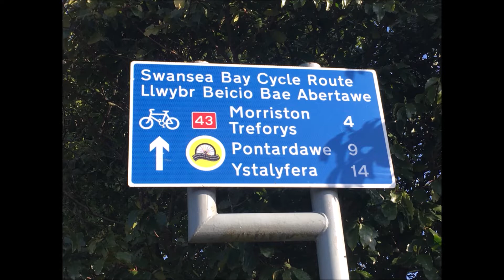wales cycling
route 43 Swansea,12 miles of easy traffic free cycling